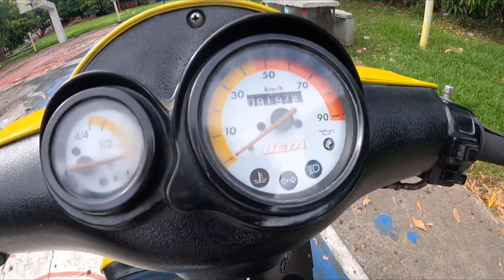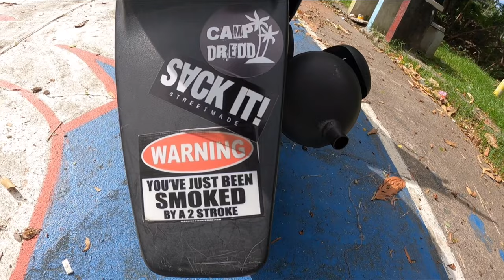2-stroke scooters naka "Malossi" Beta Ark